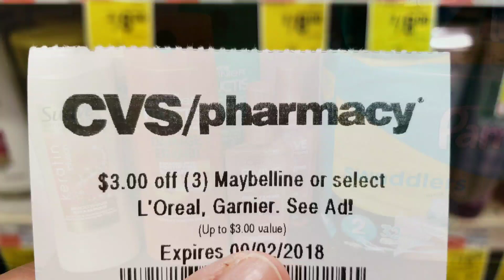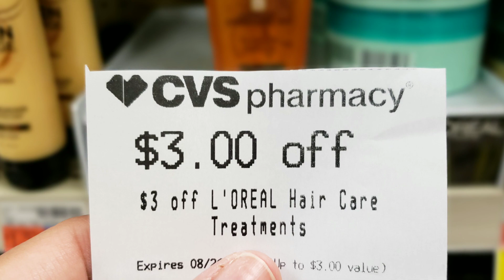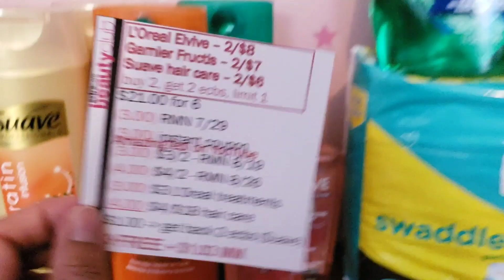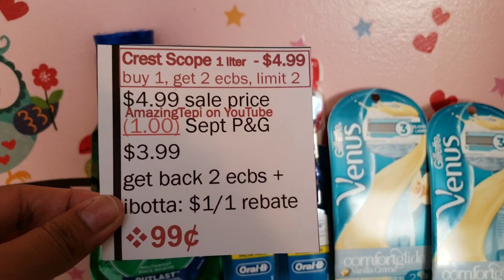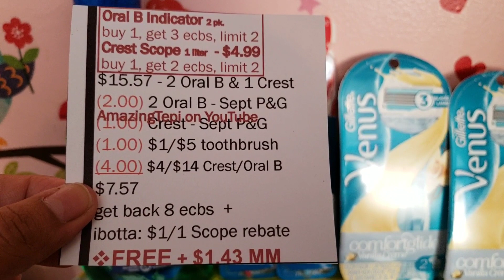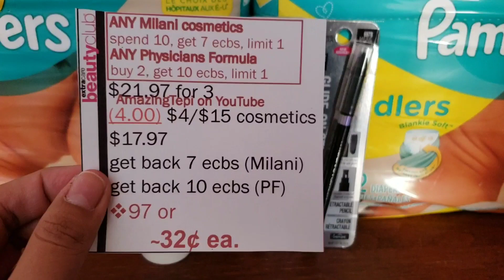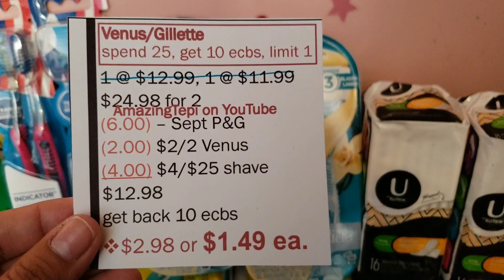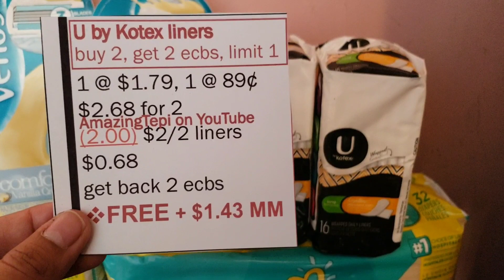PRODUCTOS GRATIS!! | Compra en CVS Cupones semana 8/26/18 - 9/1/18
🌟CUPONES PARA IMPRIMIR:
SCHICK:

🌟Escribeme!!

CVS 08/26. CVS August 26.
Ofertas CVS 26 agosto.